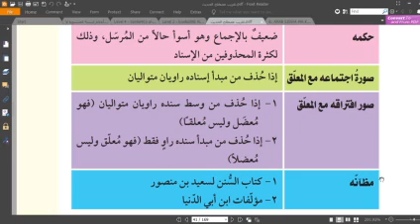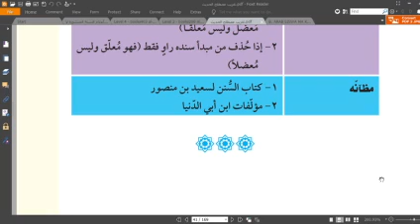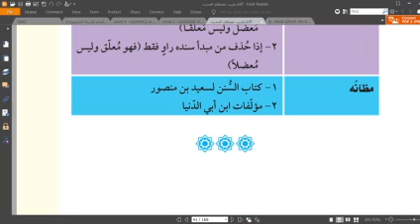11 B (MUSTHOLAHUL HADITS) - SENIN, 01 FEBRUARI 201